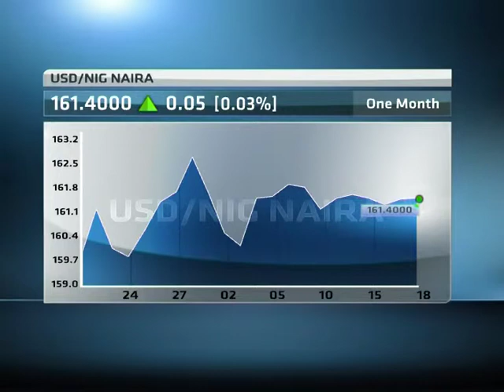Market analysis: NSE ASI up in early trade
The Nigeria All Share index is currently trading up by about 0.38 percent to 38,121.10 points.